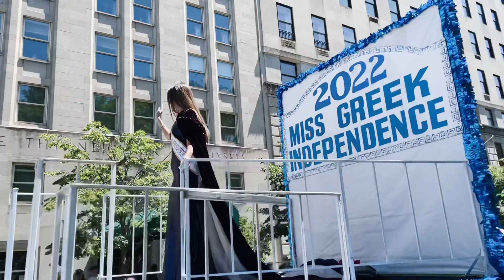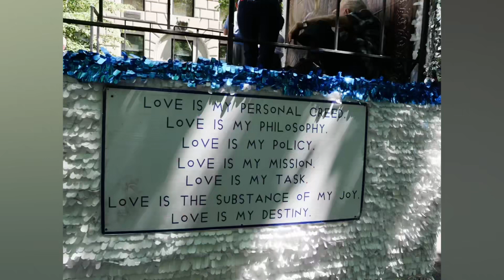Greek Independence Day Parade 2022 NYC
Video and photos of the 2022 Greek Independence Day Parade along 5th Ave in Manhattan.

Photos and video by M. Nuri Shakoor photographer for the Haus of New York Urban Art